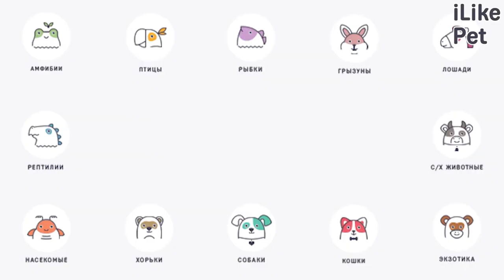5 опасностей для кошки в доме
Домашняя обстановка только на первый взгляд кажется очень безопасной для кошек. На самом деле, опасностей дома не меньше, чем на улице. Рассмотрим подробнее основные домашние опасности для мяукающего.